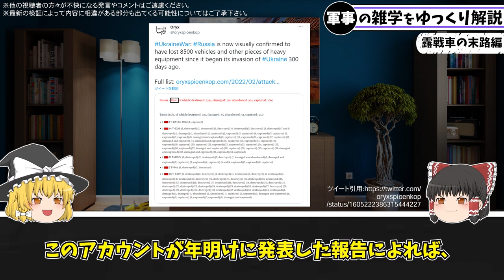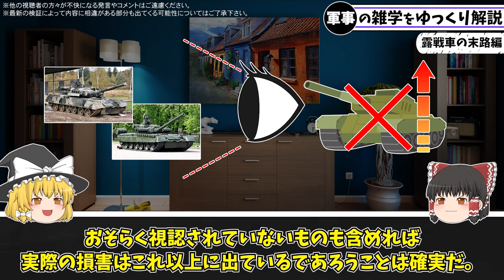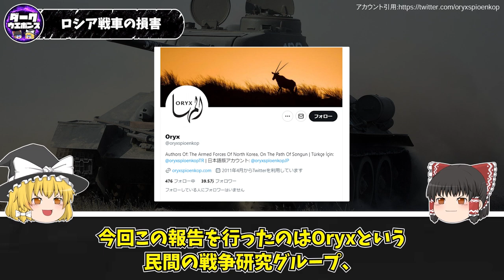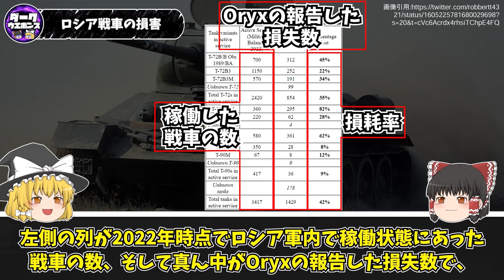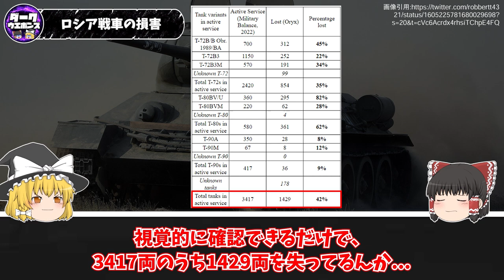【ゆっくり解説】ロシア戦車T-80の損耗率が異常すぎてヤバい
ロシア軍の旧式T-80の損耗率の高さの原因に関するゆっくり解説動画です

引用記事：
Robbert TulpさんはTwitterを使っています: 「@oryxspioenkop Russia has lost an equivalent of 42% of its tanks in active service. Only visually confirmed losses. Only tanks that were in active service before the war (excluding T-62 and T-64). Restoring from storage affects the percentage. / Twitter
Attack On Europe: Documenting Russian Equipment Losses During The 2022 Russian Invasion Of Ukraine - Oryx
Robbert TulpさんはTwitterを使っています: 「@oryxspioenkop Russia has visually confirmed lost an equivalent of 42% of its tanks that were in active service before the war. Only tanks that were in active service before the war (excl. T-62 and T-64). Restoring from storage affects the percentage. Thanks Oryx and team for the great work! / Twitter
もう、驚きません！二両目が鹵獲されたT-90M戦車│ワールドタンクニュース
🇺🇦 Ukraine Weapons TrackerさんはTwitterを使っています: 「Ukraine: Another example of the most advanced Russian tank deployed in Ukraine, the T-90M, was captured by the Ukrainian army in the East. / Twitter
𝕻𝖗𝖆𝖎𝖘𝖊 𝕿𝖍𝖊 𝕾𝖙𝖊𝖕𝖍さんはTwitterを使っています: 「Ukraine/Russia 🇺🇦🇷🇺: Column of 🇷🇺Russian T-80U tanks in winter camouflage during the move to the Ukrainian border, February 2022. The T-80U tanks are only in service with the 4th Guards Tank Division, which suffered heavy losses and lost more than 50% of all its T-80U tanks. / Twitter
「返してほしけりゃ白旗上げな」ロシア自慢の新型戦車T-90Mを捕獲 ウクライナ(乗りものニュース)へのコメント | Yahoo!ニュース
mssn65さんはTwitterを使っています: 「ロシア軍のT-80U系戦車は第4戦車師団の2個戦車連隊に各93両以下が配備されていたと見られ、開戦以来その半分が撃破もしくは鹵獲されたようだと。」 / Twitter
ウクライナ「ロシア、第２次動員令推進…今回は７０万人徴兵のもよう」 | Joongang Ilbo | 中央日報
ロシア軍の最新鋭戦車T-14アルマータがウクライナ領内に展開、いよいよ戦線に投入か